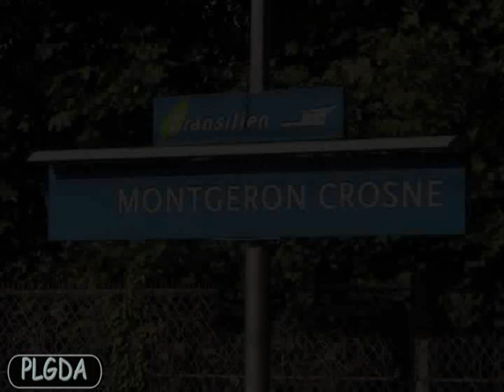ARCHIVES : Montgeron Crosne, 29 septembre 2005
Gare de la banlieue sud-est de Paris, où je suis retourné régulièrement filmer, intéressante par le S que font les voies au nord et les poteaux de caténaires qui ne gênent pas la vue des deux voies principales lorsqu'on est sur le quai pour aller vers le sud.

Au programme de cette vidéo, BB 7200, 26000, Z 5300, Z2N, et quelques TGVs.

Montage original de juillet 2006